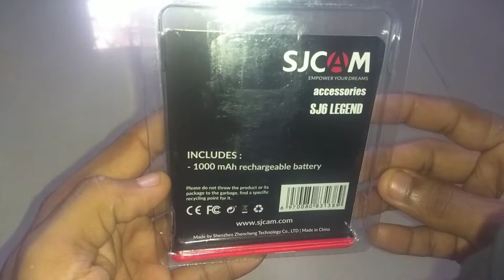SJ6 Legend Action Camera Battery 1000 mah एक्शन कॅमेरा बॅटरी